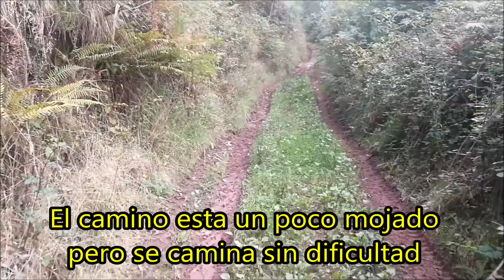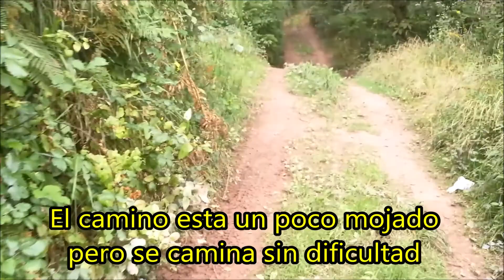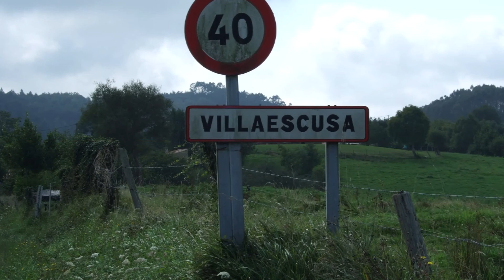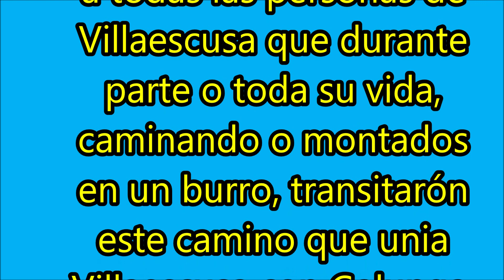CAMINANDO DESDE LOS FOYOS HASTA VILLAESCUSA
Caminata desde Los Foyos hasta Villaescusa en el concejo de Colunga (Asturias), antiguamente este camino era la principal vía de comunicación entre el pueblo de Villaescusa y Colunga que es la capital del concejo